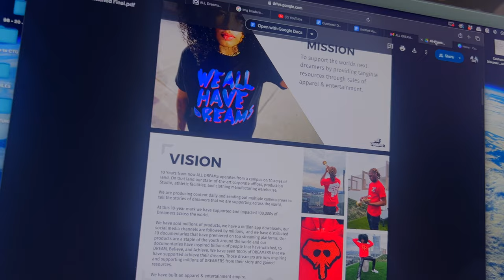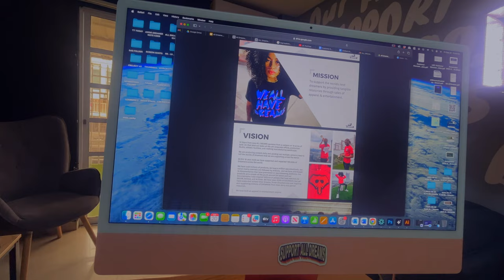the only way you lose is if you quit, daily life of a founder, 41 days to launch